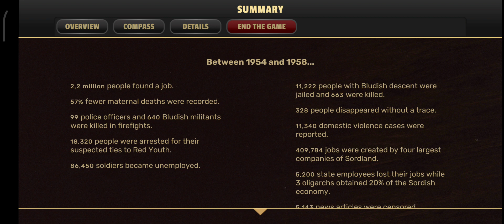Suzerain : Autocrat Dictator Ending